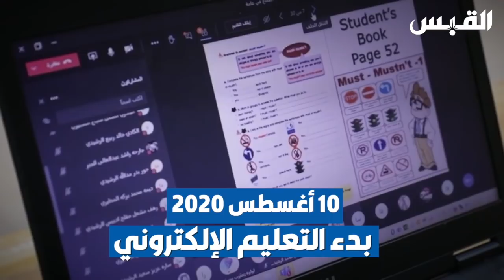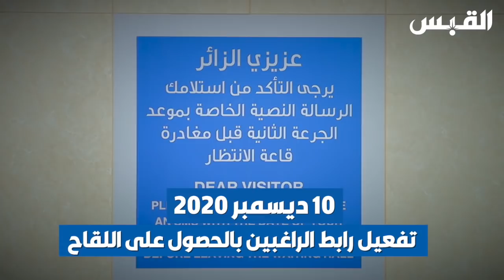الذكرى الأولى لظهور جائحة كورونا في الكويت